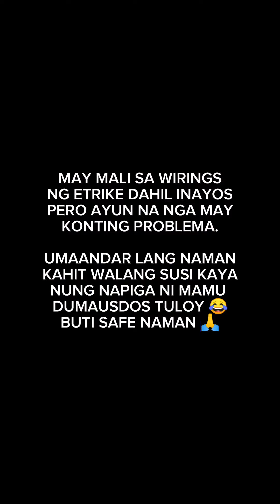ETRIKE CAMP | GEO ONG INSPIRED | ETRIKE EDITION with FAM ❤️